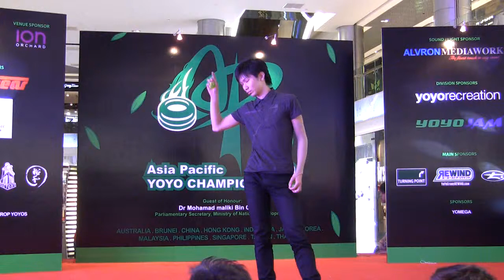Asia Pacific yo-yo championships 2010 - 2A Preliminaries_Masanori Jodai.avi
Asia Pacific yo-yo championships 2010 - 2A Preliminaries_Masanori Jodai